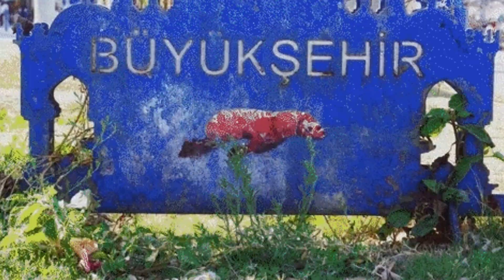SUPERLOOP x GIPHY | La Guarimba Film Festival 2024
During the 12th edition of La Guarimba Film Festival, we organised CREATING LOOPS, a gif workshop organized in collaboration with GIPHY, involving 127 works of different levels and experiences, who shared a desire to produce animated GIFs, get to know each other and explore the tools of the GIPHY ARTS platform.

The next day of the festival, we screened this Superloop with all the gifs made during the lab.

Video by Cheky Rodrgíuez